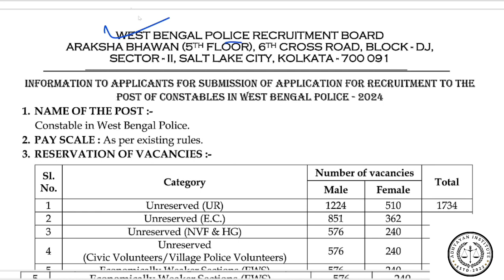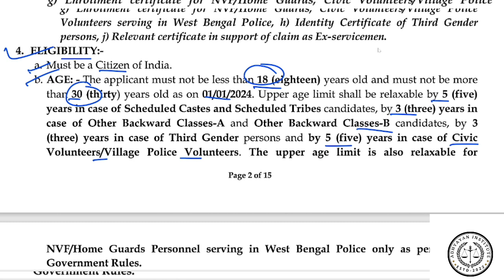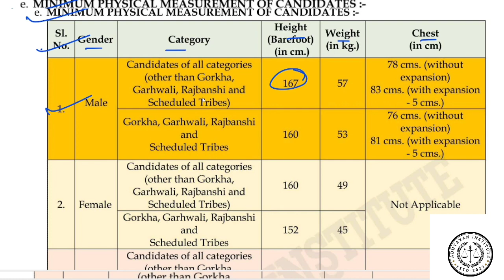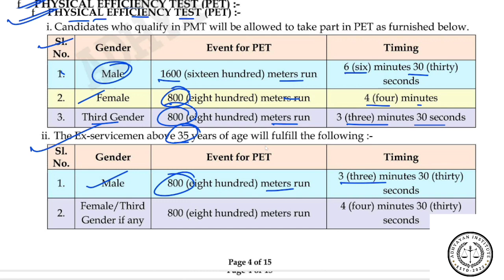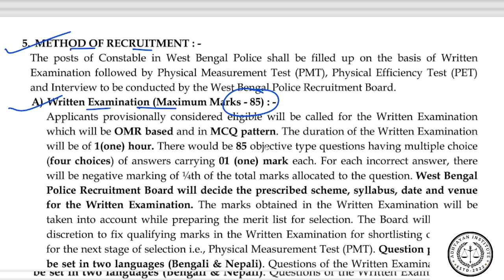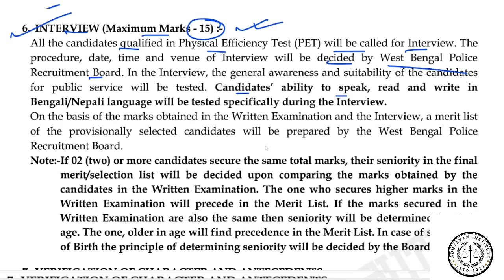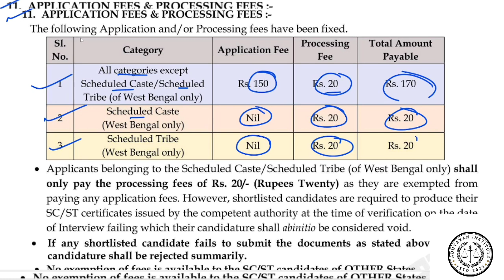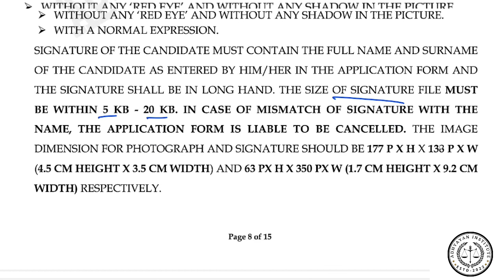পশ্চিমবঙ্গে পুলিশ কনস্টেবল পদে নিয়োগ-2024! মোট শূন্যপদ- 10255 জন।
পশ্চিমবঙ্গে পুলিশ কনস্টেবল পদে নিয়োগ-2024!
মোট শূন্যপদ- 10255 জন।